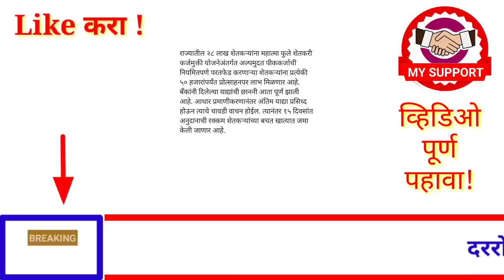आताच्या ठळक बातम्या !राज्यात 10 धडाकेबाज निर्णय! 4 ऑक्टोबर पासून लागू! 3 ऑक्टोबर! सोमवार!